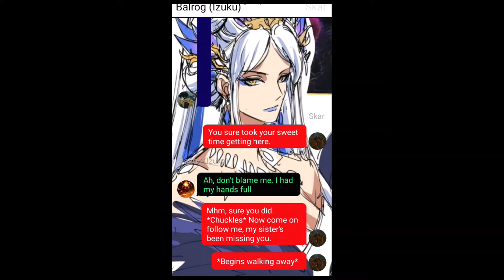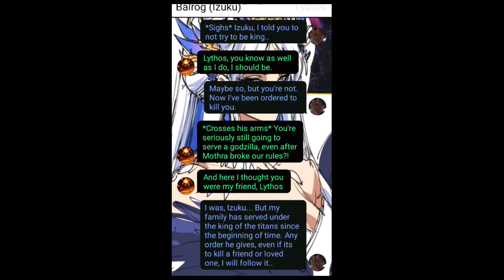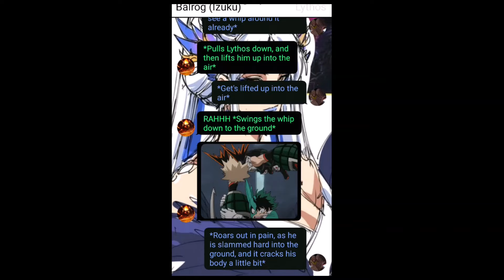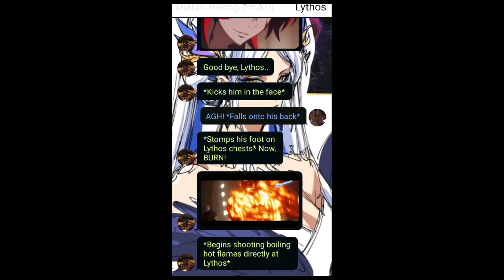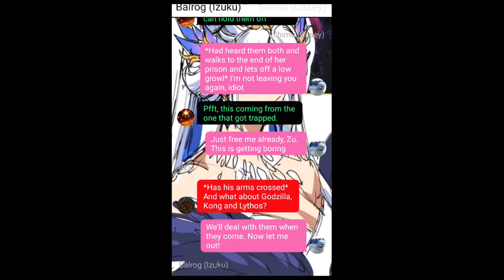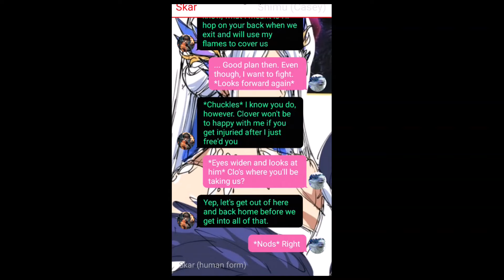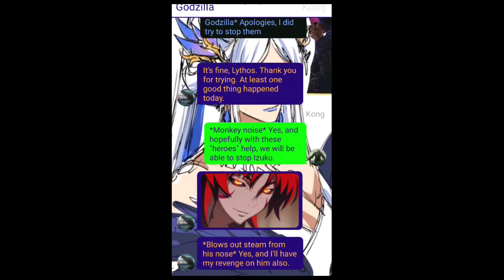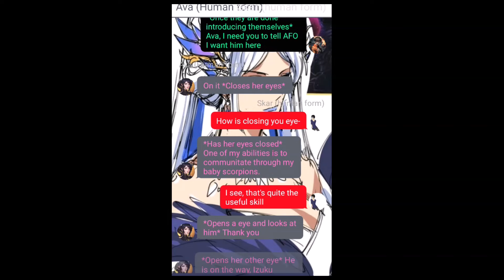Balrog Deku texting story| "Deku vs Lythos, reunion"| Part Four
Uploading this video today, due to being busy tomorrow

Songs:
- M4D-BOX - SPACE CANNON SQUIDDIM (Monsterwolf Free Release)
- BLXSTR - Dark Time (Monsterwolf Free Release)